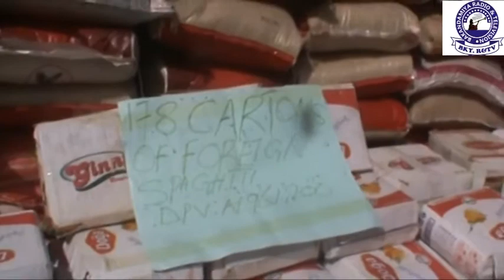Kwostom a jihar Katsina sun kama motoci 13 da sukakai 42,103,834.00 tare da wasu kayayyaki